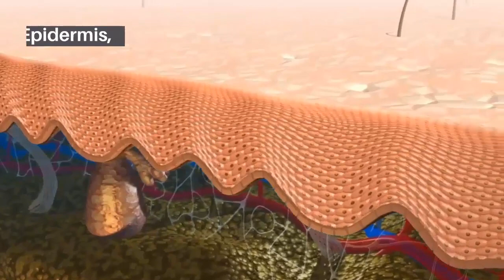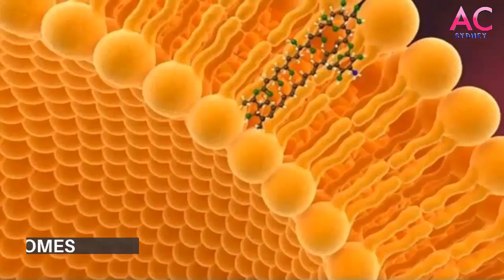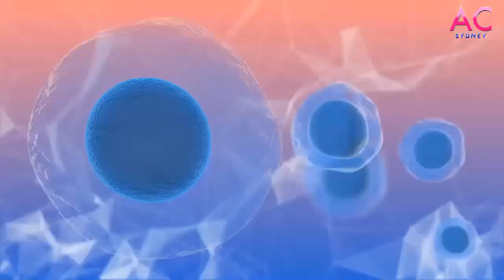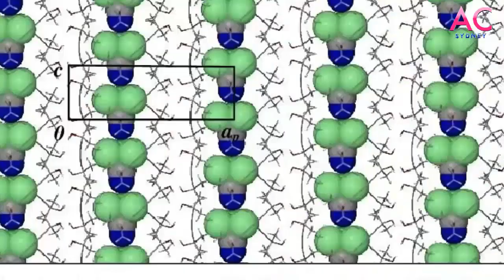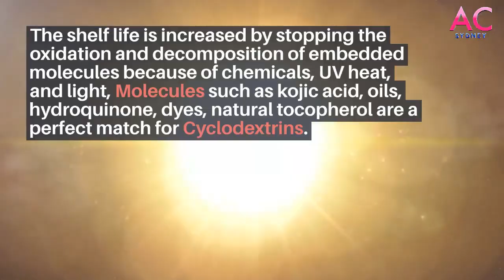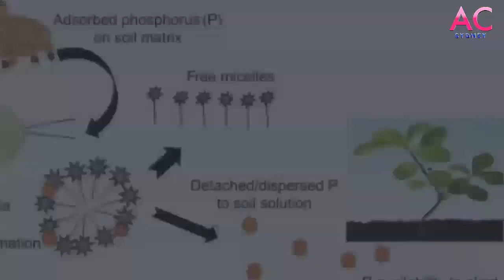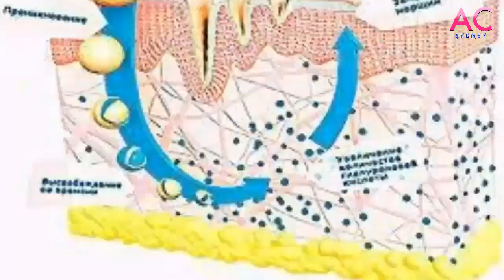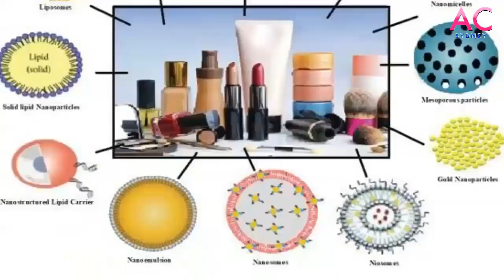BIOTECHNOLOGICAL AGENTS USED IN COSMETICS INDUSTRY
BIOTECHNOLOGICAL AGENTS USED IN COSMETICS

The European Commission Regulation describes cosmetic as material or compound that is projected to place in contact with the outer part of the body of humans such as lips, nails, hairs, epidermis, and external genital organs and with the oral cavity such as mucous membrane and teeth, with a vision of perfuming, protecting, altering the appearance, body odor correction and maintaining their good condition.

"Technique of dress and ornament’’ is the meaning of cosmetic, which derives from the Greek word.

To produce products and services for the welfare of mankind, using different life science applications is known as Biotechnology. It improves mankind's life by increasing the quality of food production, and also the formation of active ingredients of cosmetics. In several ways, the cosmetic industry is influenced by biotechnology. In the cosmetic industry, biotechnology helps a lot. For instance, the different biotechnological technique has been used to identify, manufacture, and produce components of cosmetic formulations, and it also used to estimate the actions of these components on the skin and particularly on the aging. So, in slow down the process of aging, active ingredients could have been developed with the help of Biotechnological tools.